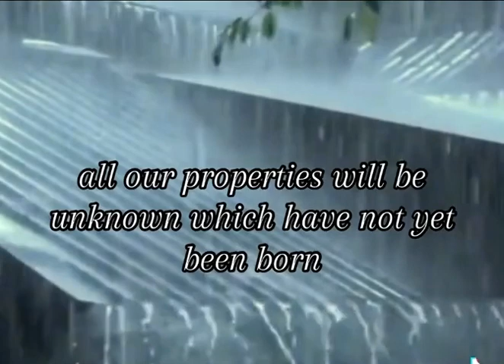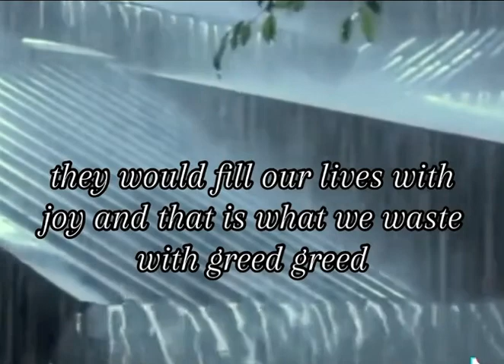This makes me think so much